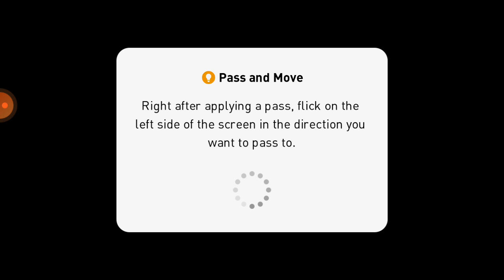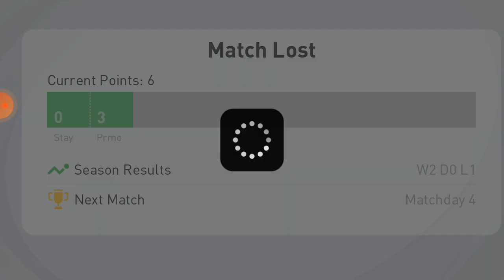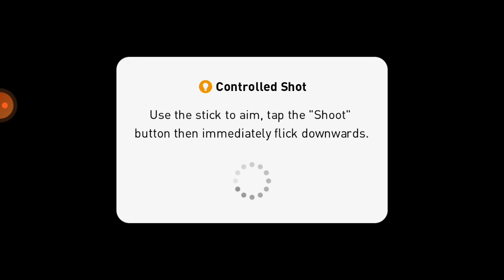PES 2021 GAMING